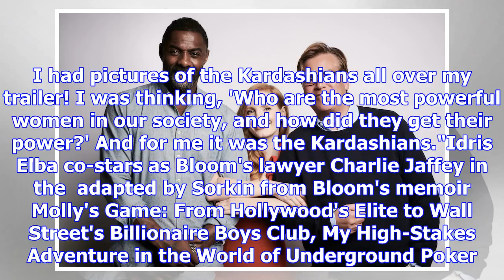Jessica chastain says molly's game is a kardashian story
From Digital SpyJessica Chastain has compared Molly Bloom's extraordinary story of ruthless ambition...